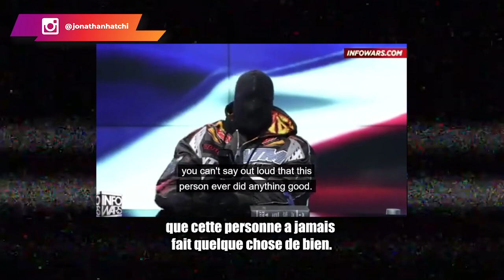Kanye West va trop loin “I love Hitler” (Tu vas te débrouiller ce sera sans moi !!)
Kanye West... La goutte d'eau qui a débordé le vase ? En plus d'être très controversées, les sorties médiatiques de l'artiste laissent penser d'autres choses.

Je t'invite à suivre cette vidéo pour découvrir ses dits, ainsi que l'analyse que je fais de la nouvelle situation qui prévaut.

0:00 Intro
02:37 L'extrait de Kanye West
03:27 Mon analyse des propos
05:50 Conclusion